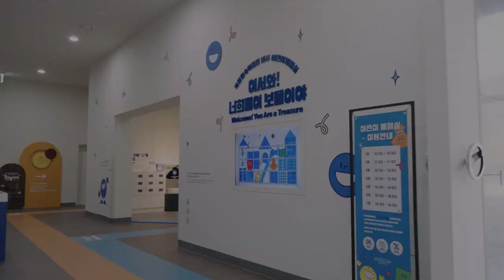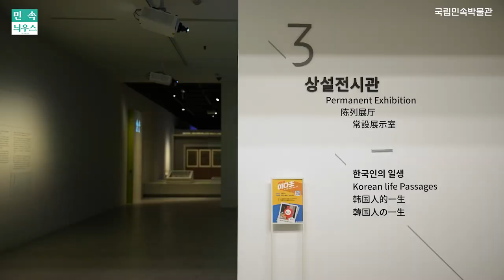[민속늬우스 4월 1호] 국립민속박물관의 소식을 전해드립니다.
국립민속박물관의 소식을 영상으로 전해드립니다~